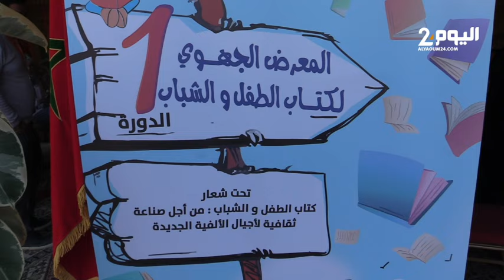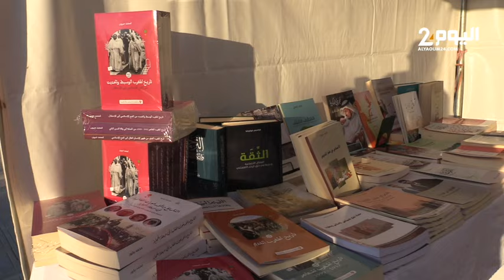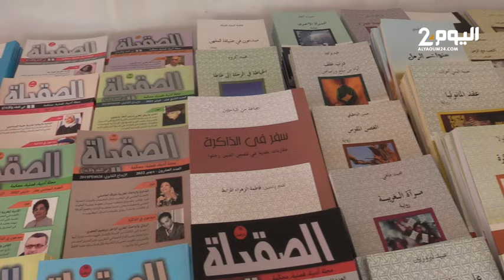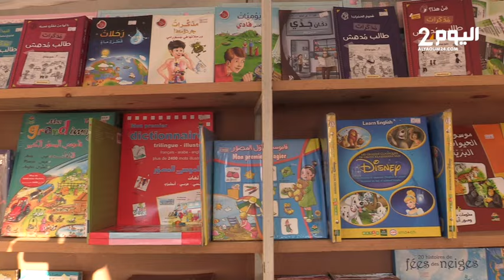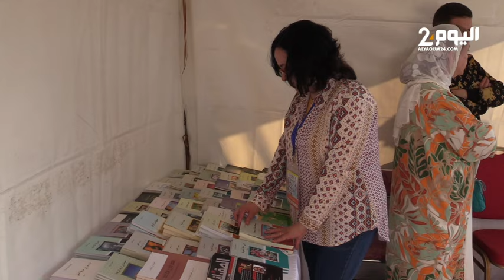طنجة : افتتاح النسخة الأولى من المعرض الجهوي لكتاب الطفل والشباب بجماعة اكزناية وسط فرحة التلاميذ